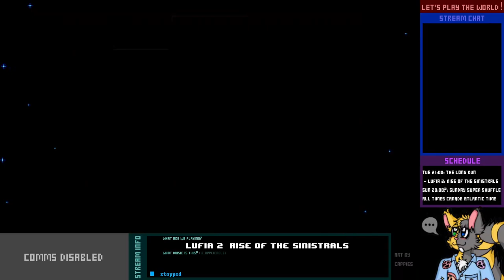Let's Play Live - Lufia II: Rise of the Sinistrals - 1-2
We thought this was going to be a grand adventure, but instead, we're getting catfished.